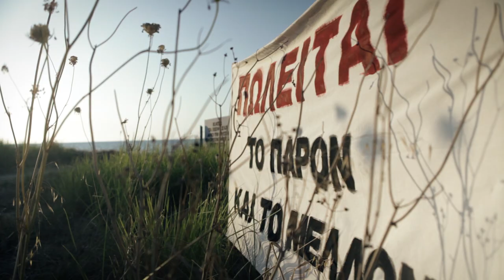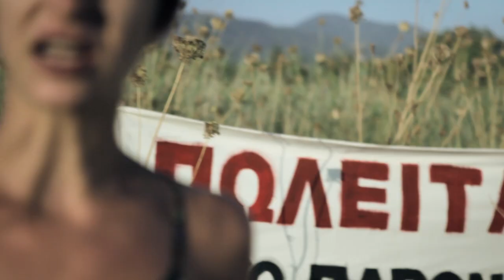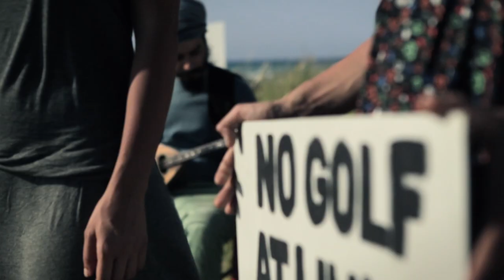SAVE THE LIMNI AREA! SAVE THE TURTLES! (2013)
Ένα φιλμάκι που έγινε για υποστήρίξη της εκστρατείας ενάντια στην ανέγερση γηπέδου γκολφ στην περιοχή της Λίμνης στην Πόλη Χρυσοχούς της επαρχίας Πάφου. Η περιοχή περιλαμβάνει ένα ιδιαίτερα ευαίσθητο οικοσύστημα, καθώς σε αυτό αναπαράγονται οι θαλάσσιες χελώνες καρέτα-καρέτα. Επίσης, το μοναδικό αυτό οικοσύστημα βρίσκεται δίπλα από την ευρύτερη περιοχή "Φύση 2000" ("Natura 2000") της χερσονήσου του Ακάμα και του οροπεδίου της Λαόνας, μια από τις λίγες περιοχές στην Κύπρο όπου η μανία της "ανάπτυξης" την άφησε σε μεγάλο βαθμό ανεπηρέαστη, παρά το γεγονός ότι αποτελεί συνεχή στόχο επιχειρηματιών ανάπτυξης γης. Η κρίση γίνεται απλά η αφορμή και για άλλη μια φορά οι επιχειρηματίες ζητούν χαλαρώσεις στην προστατευμένη περιοχή. Ας τους σταματήσουμε λοιπόν!

A short film made in support of the campaign against the construction of a golf course in the area of Limni, near Polis Chrysochous, in the Paphos district. The site includes a highly sensitive ecosystem, in which the sea turtles Caretta caretta are breeding. Moreover, this unique ecosystem is located next to the wider "Natura 2000" region of the Akamas peninsula and the Laona plateau, one of the very few areas in Cyprus where the menace of "growth" left it to a large extent unaffected, despite the fact that there are continuous efforts by the business sector to promote rampant land development projects. The crisis is just the excuse and once again businessmen are seeking relaxations in the status of the protected area. Let's stop them!

Cast: Marina Mandri & Andria Zeniou.
Song: Η τζυρά μας ούλλους / Mother and Mistress of Us All

Art Direction/Logo Design: Anna Fotiadou.
Gaffer: Kyriakos Politis.
Sound Recording: Sπιτικές Παραγωγές, Marios Skouriotis.
Script: Klitos Papastylianou, Marios Skouriotis.
Song Translation: Stephanos Stephanides.
Thanks to: Dimitris Aristidou, Efthymia Alphas.